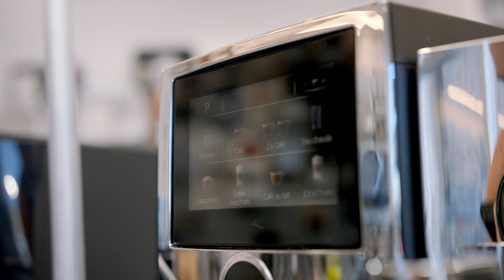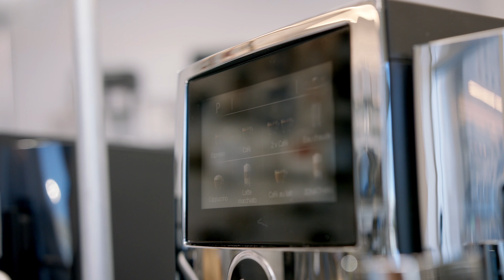La machine à café Comparatif Saeco Xelsis vs Jura S8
Vous hésitez entre la Saeco Xelsis et La Jura S8 ? Voici une vidéo ou nous présenterons les principales différences entre les deux machines expresso automatique